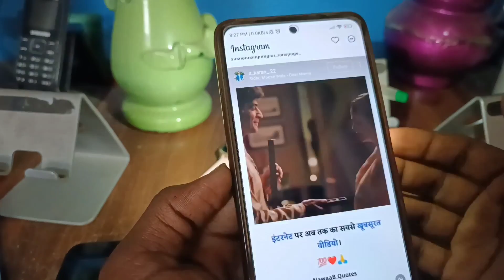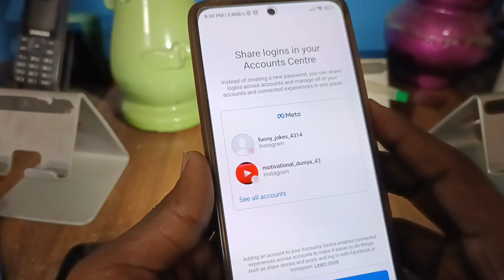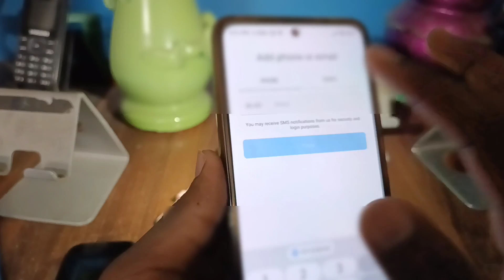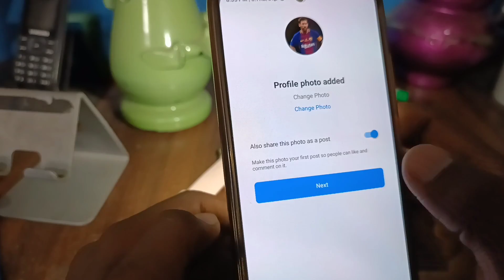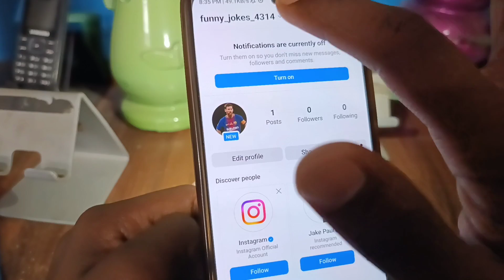instagram ki dusri id kaise banaye | instagram par dusri id kaise bananen | Instagram 2023